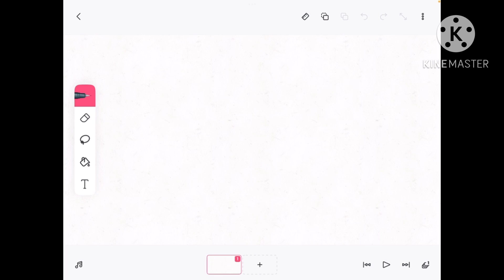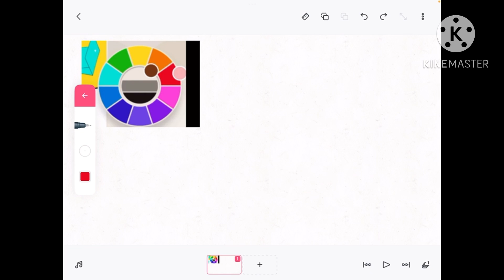How To Get The Actual Colors Of The Colourblocks